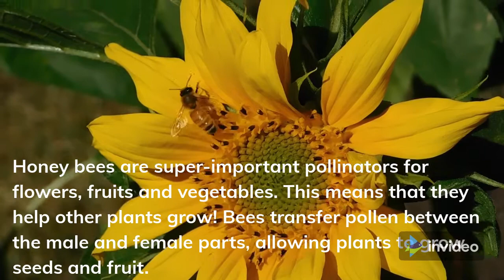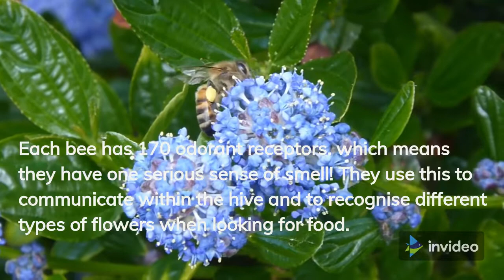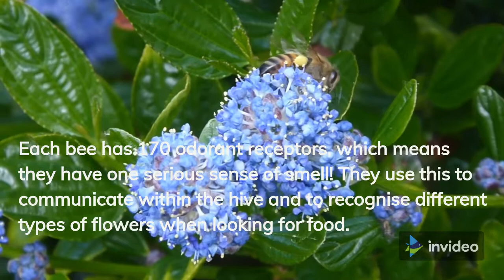Facts about Honey Bees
Let's explore the amazing life of the Honey Bees and why they are important to humans.